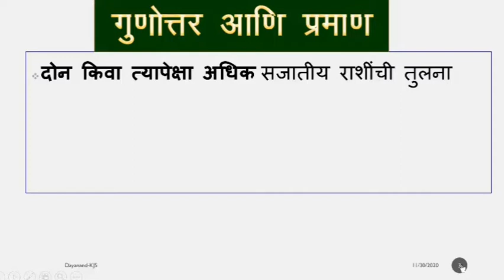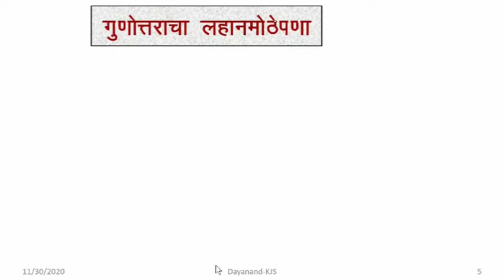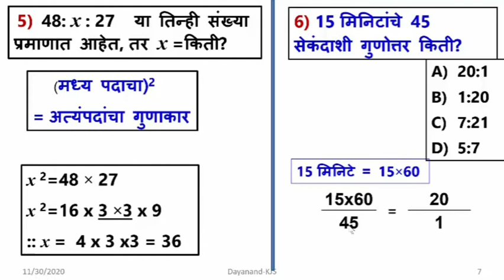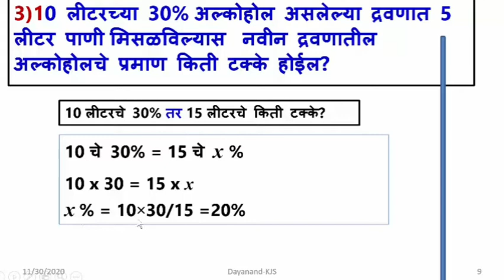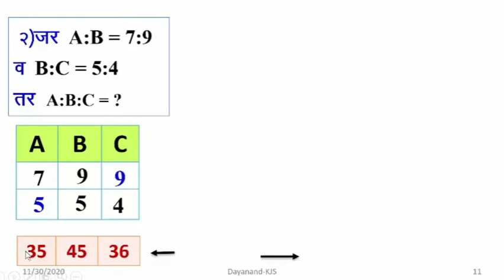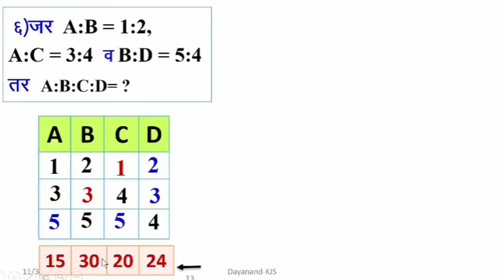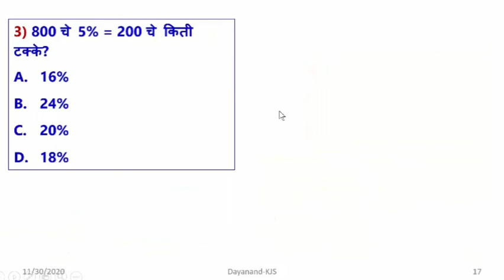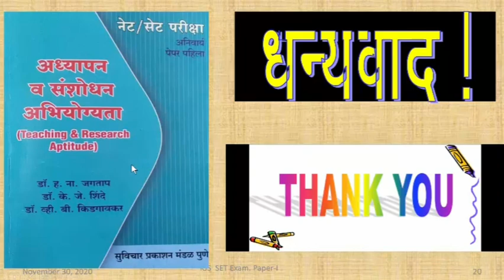Mathematical Aptitude ( गणितीय अभियोग्यता )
गुणोत्तर व प्रमाण,शेकडेवारी व नफा तोटा, ( Ratio proportion, percentage and profit & Loss)